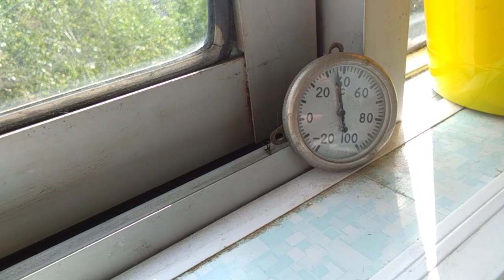Аномальная жара в Хабаровском крае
температура 37 С уже в 9-03 утра!